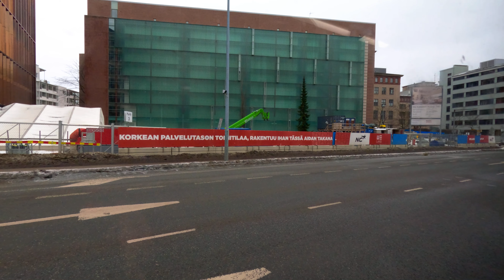Winter Drive by Bus 21 in Helsinki | 4K Drive in Finland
Hello! Today we will take a drive by bus 21 in Helsinki. This bus takes a great route through the whole of Helsinki (Kamppi to Lauttasaari). You will be able to see Helsinki and the windows of the bus as if you were traveling like you were on this bus and looked out the window! Let's go - 4K Drive in Finland.

Weather: ☃️ ❄️
Temperature: -3℃

Don't forget to leave your thoughts and comments down below.

00:00 Map
02:20 Start
05:30 Kamppi
12:00 Lauttasaari